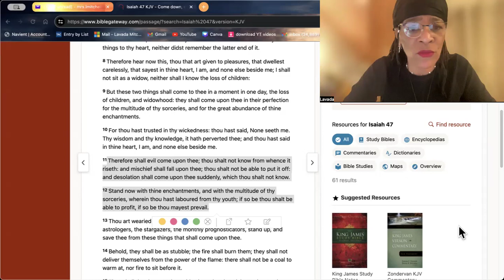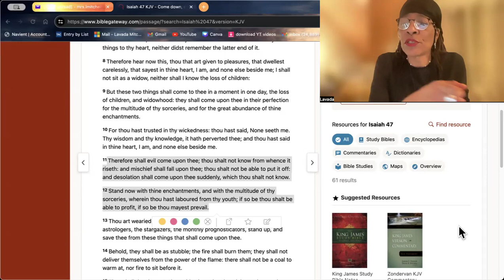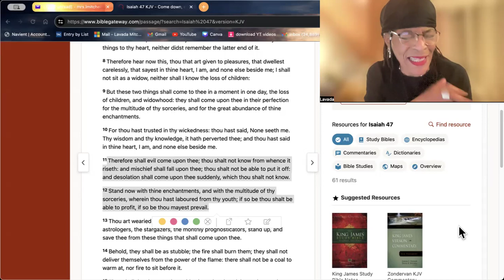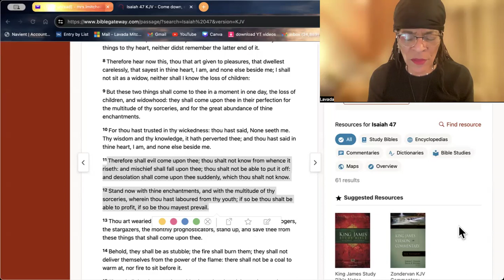Hebrew Awakening- The Suddenlies Are Here !!!